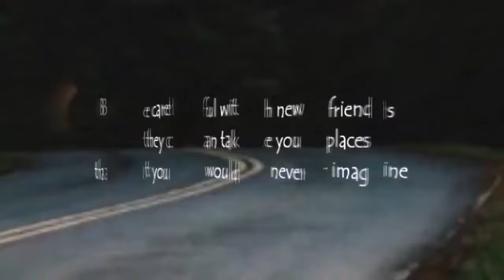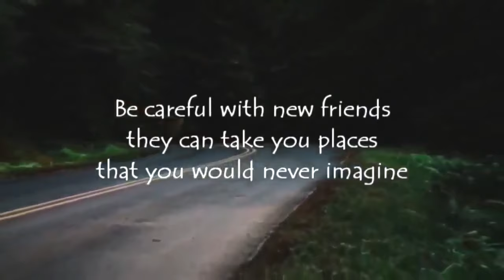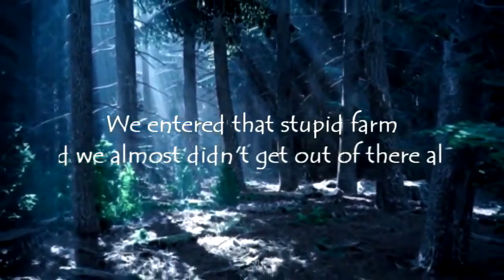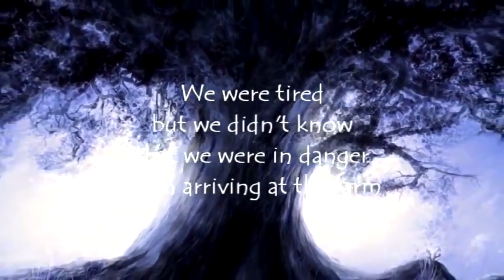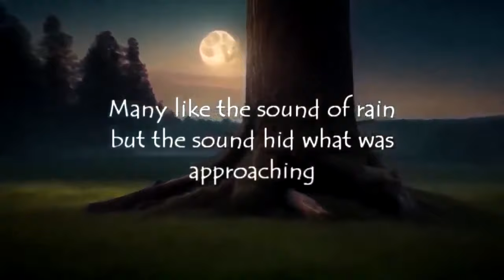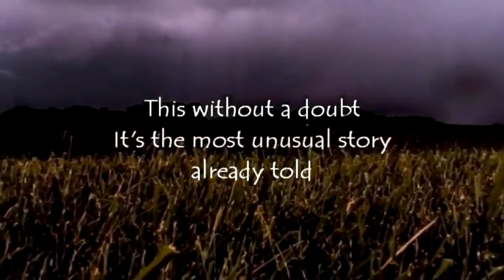He was afraid of werewolves and his son became one